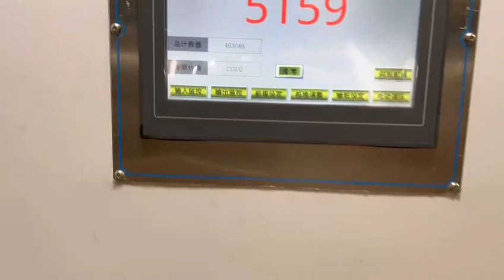QH-PACK carton box making machine/automatic flatbed die cutting & creasing machinery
More details welcome inquiry